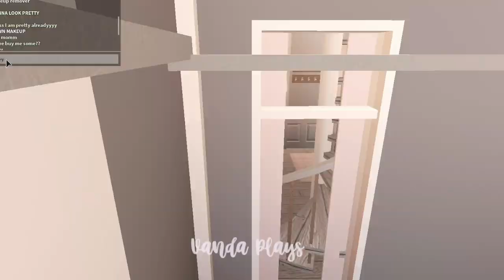MOM AND KID WEEKEND ROUTINE | bloxburg roleplay | Vanda Plays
✨🦋    Haii butterflies, it's Vanda!    ✨🦋
             ✨ ⇩   Open me!    ⇩✨

♡  In today's video I did a MOM AND KID WEEKEND ROUTINE roleplay!  ♡
Future goals:
⊹50✨ 🦋    (Reached!!)  ✨🦋
⊹100✨ 🦋    (Reached!!)  ✨🦋
⊹200✨ 🦋    (Reached!!)  ✨🦋
⊹300✨ (Reached!!)  ✨🦋
⊹400✨ (Reached!!)  ✨🦋
⊹500✨(Reached!!)  ✨🦋
⊹600✨ (Reached!!)  ✨🦋
⊹700✨ (we are so close to 700!)
⊹800✨
⊹900✨
⊹1000✨

♥Liking/hearting comments♥

IMPORTANT:
remember to:
🦋   put best quality into video
🦋   turn on the bell so you don't miss out on any of my videos!

          ⊹This is purely for your entertainment, everything in this video is just a joke!⊹

 ⊹ ℝ 𝕖 𝕞 𝕚 𝕟 𝕕 𝕖 𝕣 : 𝔽 𝕠 𝕣  𝕓 𝕖 𝕤 𝕥  𝕢 𝕦 𝕒 𝕝 𝕚 𝕥 𝕪  𝕤 𝕖 𝕥  𝕥 𝕠 𝟙𝟘𝟠𝟘 ⊹

✨🦋     Luv ya butterflies!    ✨🦋    ツ
                                        ___________________Q&A______________________

⊹ Of course!  Just send me your username! ⊹

Recording: Quicktime player
Editing: iMovie
Thumbnail: Picsart, and Pixlar!

⊹ Roblox is an online game where users can develop their game.
  This is why Roblox is so unique compared to other online games.
  Roblox has lots of games to play made by lots of different users! ⊹